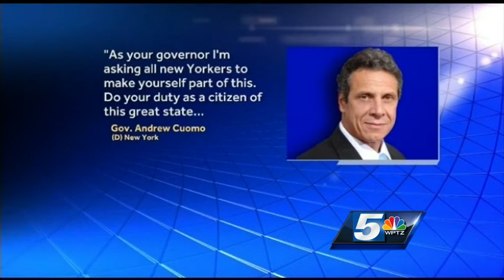Search continues for escaped prisoners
The search for two escaped prisoners enters its third day.